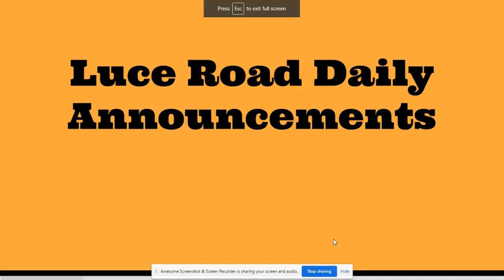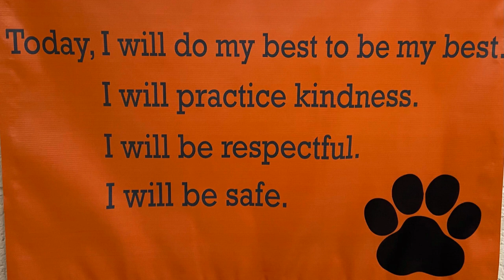Daily Announcements-May 11